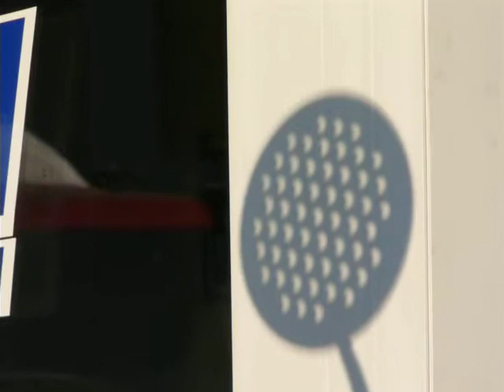SoFi-Jagd mit dem WDR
2 Tage vor der Partiellen Sonnenfinsternis am 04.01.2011 hatte der WDR bei uns angefragt, ob er uns mit einem Fernsehteam bei der Finsternisbeobachtung bzw. - angesichts der Wetterlage - Finsternisjagd begleiten könnte. Kurzfristig stieß dann auch der Bonner Astronomie-Journalist Daniel Fischer ) zu uns. Aufgrund der frühmorgendlichen Exegese der Satellitenbilder und auf Zuraten des WDR-Meteorologen Donald Becker fuhren wir von Bonn zunächst bis zum Parkplatz Rur-Scholle an der A4 bei Düren. Dort drehte der WDR nicht nur 3 Liveschaltungen für das Morgenmagazin und Tagesschau.de mit uns, sondern zeichnete auch Interviews und Szenen für das Mittagsmagazin der ARD auf. Da sich die Sonne währenddessen nicht blicken ließ, nutzen wir die Zeit, um unsererseits das WDR-Team bei der Arbeit zu filmen - also ein Blick hinter die Livekulissen.
Schließlich fuhren wir dann weiter nach Westen, bis wir kurz vor Aachen das bereits seit längerem beobachtete große Wolkenloch erreichten. Wir suchten uns einen brauchbaren Standort am Aachener Außenring, wo wir die letzte Phase der Finsternis beobachteten und der WDR weitere Szenen für das Mittagsmagazin drehte. Auf dem Rückweg nach Bonn hielten wir noch einmal kurz am Parkplatz Rur-Scholle an, wo inzwischen ebenfalls die Sonne schien.